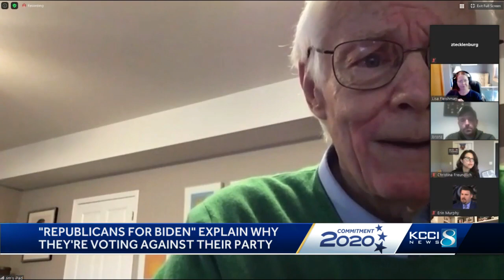Republicans in Iowa pledge support for Joe Biden during virtual event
The meeting was part of an event hosted by the Biden campaign called "Republicans for Biden."